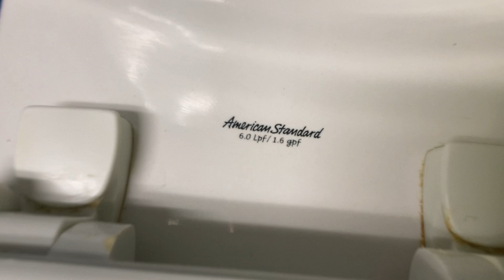3,020. The Little Gym Unisex Restroom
This restroom was filmed at the same place as the last video. The fixtures are: 1 2006 AS Cadet 3. This restroom is decent! Rating: 7.5/10